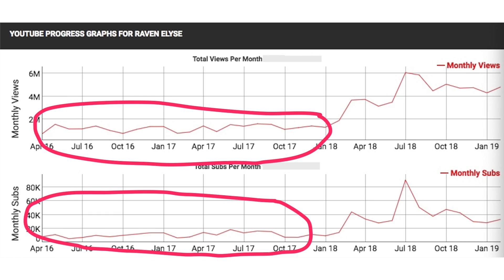What Does it REALLY take to Grow on Youtube?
The most important things you need to know and DO to make it on YouTube. Trust me, you don't want to miss this.

Hey, I’m Toni Tanner-Scott. I worked with Raven Elyse (@ravenelysetv) to grow her social media following to over 4 million (nearly 2 million on YouTube) and build a 7-figure business. I specialize in helping creators harness the power of YouTube to grow a larger audience and make more money.

Ready to take your YouTube channel to the next level? Grab my FREE Ultimate YouTube Channel Checklist! This step-by-step checklist will help you figure out what you need to improve so you can start growing faster.

Struggling to break through on YouTube? Stop guessing and start growing! I’ve helped creators just like you achieve real results on YouTube. Find out how I can help you:

Want more tips to grow your YouTube channel? Join my free Facebook group, where I share insider strategies, exclusive tips, and real-time feedback to help you get more views, subscribers, and income! Plus, you'll be able to network and collaborate with like-minded YouTube creators who are on the same journey. Whether you're just starting out or ready to monetize, this group is where it’s at if you want to fast-track your success on YouTube.